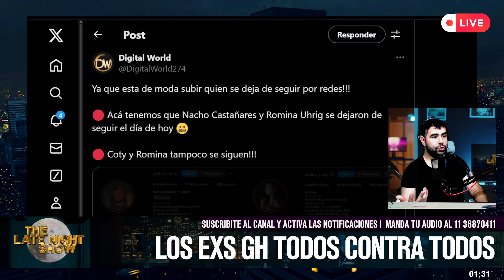LA ODIA: Laura Ubfal SIN PIEDAD DESTROZÓ a Coti en SE PICÓ: "No es nadie, es una MAS del montón"